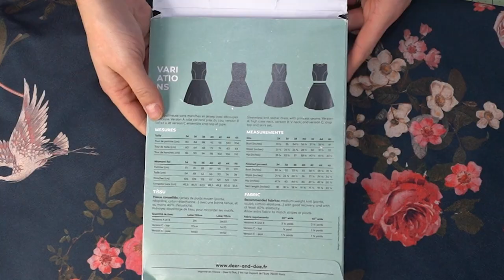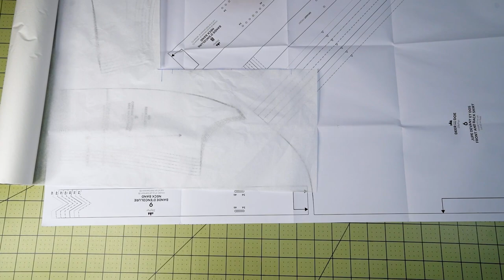Minerva Sew-Along - Deer & Doe Zephyr Dress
Today, we will be sewing up the lovely Zephyr Dress from Deer and Doe patterns – The Zephyr Dress is the perfect project for sewists who want to explore working with knit fabrics and want to add a dress with stylish flair to their wardrobe. This pattern features a versatile circle skirt silhouette, with three options including a crew neckline dress, V-neckline dress, and the option to turn it into a shirt and skirt.

Katherine is with us to help you sew Zephyr Dress, showing you each step of the process as she chooses to create this sewing pattern with a fantastic Lady McElroy Suba Knit fabric in Charcoal! What would you pair up with this pattern?

Click through to find full details and where to find everything used in the video

Minerva is more than just a fabric store - it's a friendly online community where you'll find thousands of people who love sewing just as much as you. Join today for free to set up your profile, start sharing your makes and exploring a world of sewing inspiration.

If you have any questions do let us know!